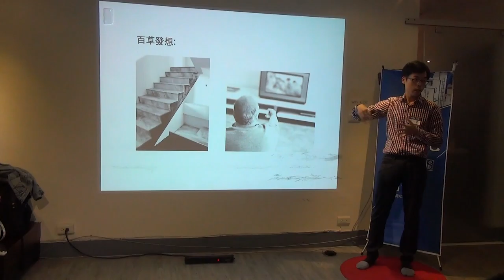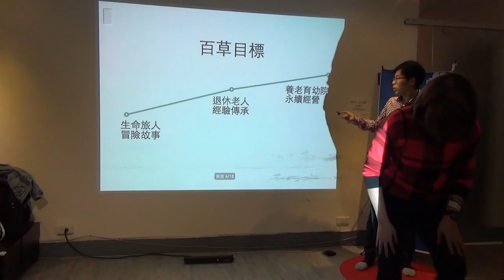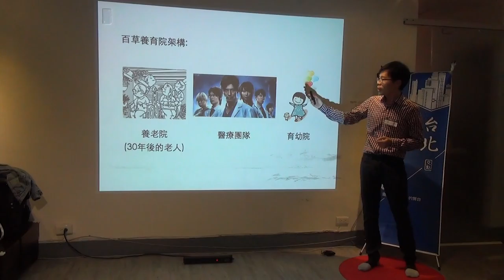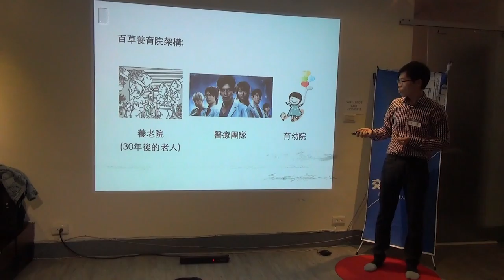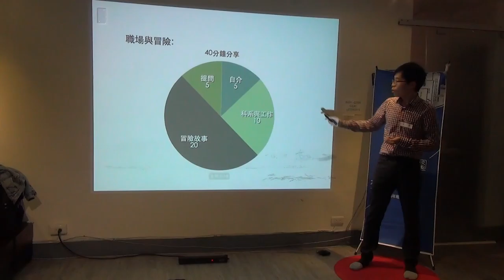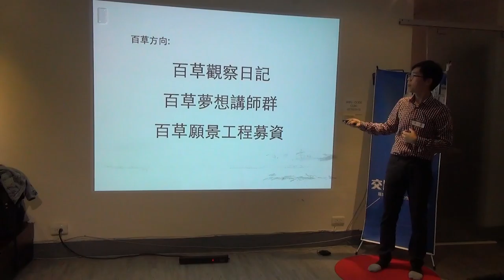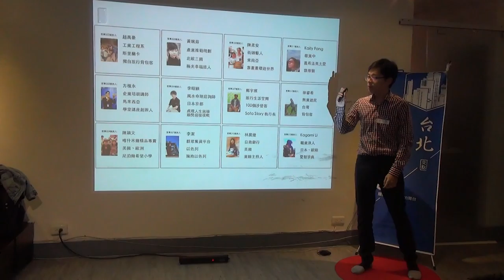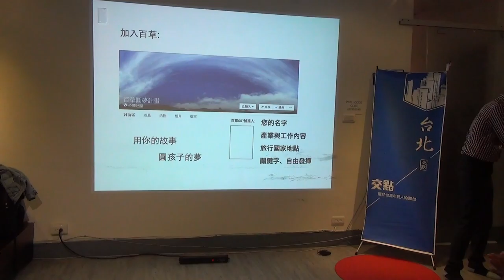交點台北2016.1月 - 彭上晏 - 百草圓夢計畫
彭上晏 - 百草圓夢計畫

百草圓夢計畫： 什麼是百草圓夢計劃？ 「百草圓夢計劃」是「百草願景工程」的第一步。 這個計劃的最終，或許是10年後， 要在各個偏鄉蓋養老+育幼院， 讓在地的年輕人學習基礎醫療照護技能， 他們長大就能照顧在地的老人與小孩， 少有所養、老有所終。 這個夢想的第一階段， 想讓家庭經濟狀況不好、 沒有學習資源的國小/國中/高中生， 藉由背包客的相機和自身工作/學校經驗， 多方面的吸收各領域的工作/科系情報， 讓孩子對迷惘的未來有比較清楚的藍圖， 並能勇敢地擁有自己的夢想！ 所以想招集100位背包客， 每個人做30分鐘的分享， 5分鐘自我介紹 10分鐘介紹自己的工作內容或大學主修 20分鐘旅行經驗分享 5分鐘提問 這100位背包客就是襯托孩子夢想花朵的百草旅人。 當參加完100個旅人的分享， 孩子們會聽到100種不同產業/科系的介紹， 他們可以開始思考，自己未來的方向； 也會看到100個故事，像參與過100場冒險！ 這個計劃想傳達以下目標： 1、孩子們值得擁有夢想 讓孩子參與志工背包旅行， 他們不只是接受幫助的人， 也可以是付出愛的力量 2、退休老人不是包袱 讓退休老人也嘗試背包旅行， 在旅行中找回對生命的熱愛與自信（為目標3鋪路） 3、退休老人轉為深耕志工教師 他們將自己專長(可能是水電師傅、 音樂家、老師、業務員、上班族...)傳承給下一代 4、國外背包客參與 台灣有許多去東南亞的志工旅行， 台灣對於歐美來說也可以是目的地。 同時讓孩子接受高強度的文化衝擊 (聽不懂也算衝擊的一種吧...) 5、籌建偏鄉養老育幼院 以專業護理團隊為主幹、老人教師為輔， 教導育幼院的孩子護理與各種知識/經驗， 讓在地的年輕人學習基礎醫療照護技能(長照、安寧、早療等)， 他們長大就能照顧在地的老人與小孩， 即使不想做護理工作，也能學習其他經驗， 讓自己的人生有更多選擇 （希望在徐超斌醫師的南迴醫院旁邊也有ㄧ間百草養育院） 因為這是非營利的計畫， 初期希望在台北縣市的家扶中心試辦 （一開始核心團隊和凝聚力還沒產生， 只能先找有規模的基金會合作， 會慢慢往缺乏資源的偏鄉育幼院移轉） 若試辦順利，會朝跨縣市試辦(需要找基金會贊助車票) 預計開始時間為2016年1月，詳細時間跟家扶中心另外敲定